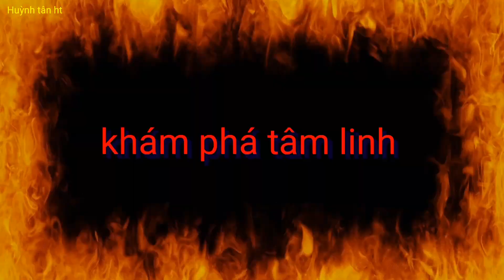Cái Giếng Vong Hồn Và Câu Chuyện Có Thật Bà Cụ Đỡ Đẻ Cho Cọp/Phim Ngắn/Huỳnh tân ht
✅: Huỳnh tân ht luôn chân thành cảm ơn quý ông bà cô bác anh chị em gần xa đã yêu thương và luôn luôn ủng hộ huỳnh tân trong suốt thời gian qua ạ.

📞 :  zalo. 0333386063